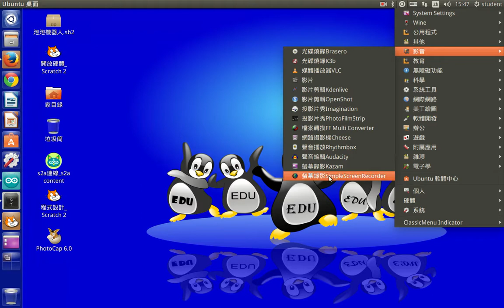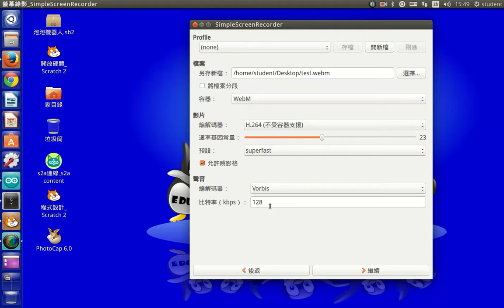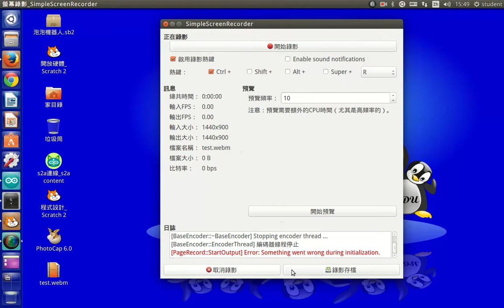simplescreenrecorder螢幕錄影